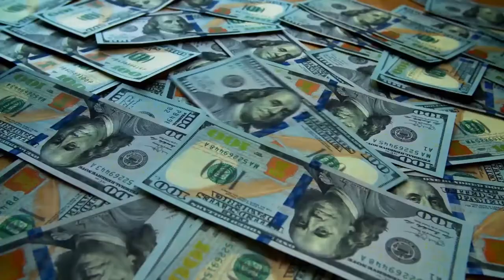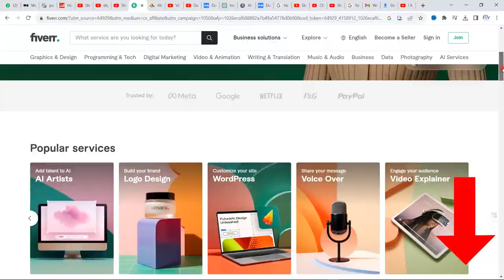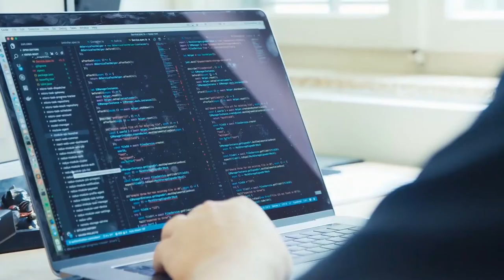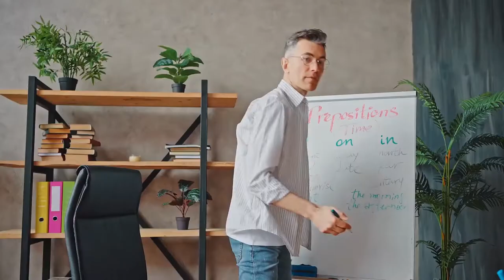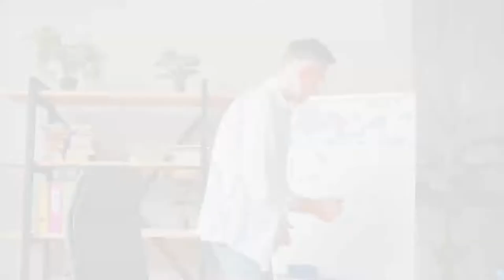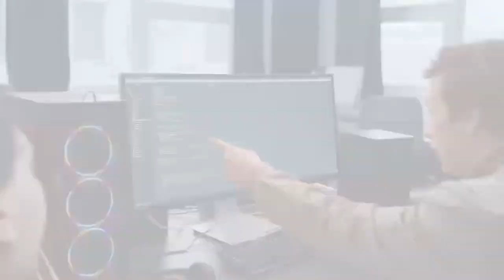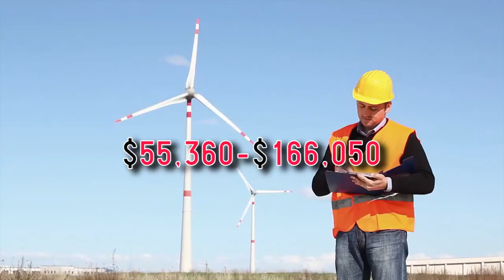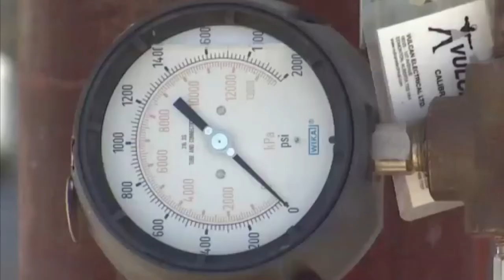Earn £100K Per Year with Top Renewable Energy jobs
In this exciting video, we dive into the realm of renewable energy and uncover the secret to earning a whopping $100K per year! If you've ever wondered how to tap into this booming industry and make a substantial income while making a positive impact on the planet, look no further.

Discover how to identify the most lucrative opportunities in the renewable energy market and learn the essential skills and qualifications required to excel in this industry. We'll walk you through step-by-step methods to harness solar, wind, hydro, and other sustainable energy sources, allowing you to generate substantial income streams.

Join us as we unveil the various business and investment models that capitalize on the renewable energy revolution. From starting your own solar installation company to investing in wind farms, these proven approaches will equip you with the tools to build a sustainable and profitable business.

But that's not all - we'll also navigate the regulatory and policy landscapes surrounding renewable energy to ensure you stay ahead of the game. We'll provide valuable insights into government subsidies, tax incentives, and other financial support programs that can supercharge your earnings.

Whether you're an aspiring entrepreneur or an investor seeking sustainable returns, this video is a game-changer. Transform your passion for renewable energy into a thriving career and financial prosperity while contributing to a greener, cleaner planet. Don't miss out on this golden opportunity to unlock the secrets of earning $100K per year with renewable energy!

Timestamps
0:00 - intro
1:55 - job 1
2:35 - job 2
3:19 - job 3
4:00 - job 4
4:44 - job 5
5:22 - job 6
6:00 - job 7
6:55 - job 8
7:53 - outro
IGNORE